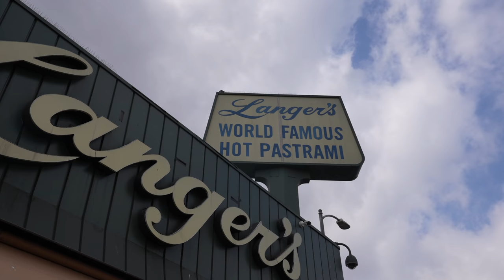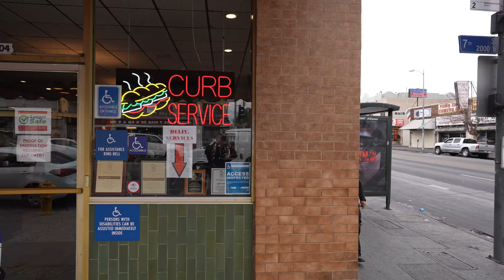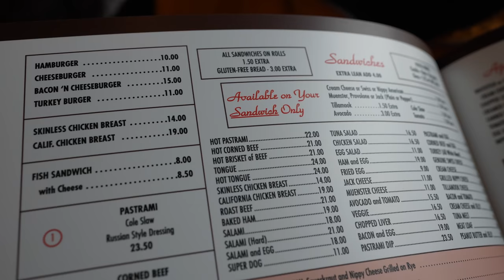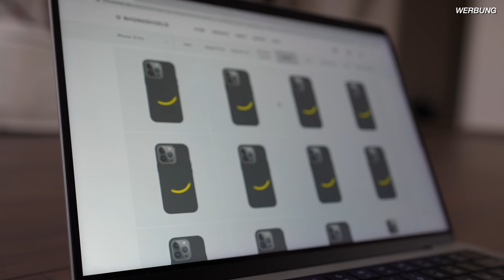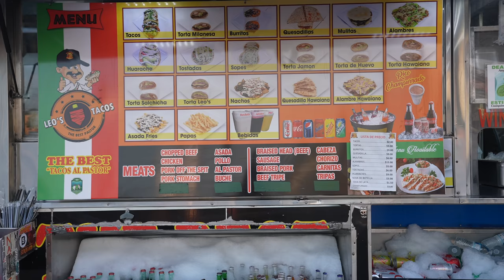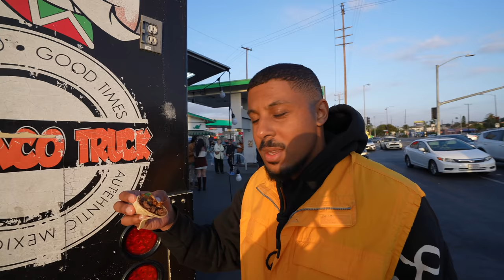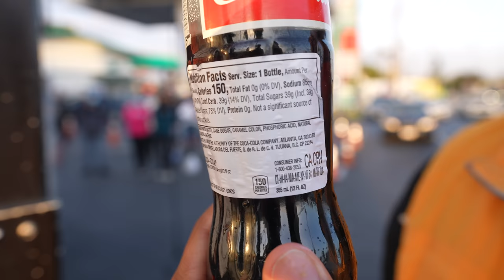Los Angeles Food Tour - Original PASTRAMI SANDWICH, Korean BBQ, Tacos | LA Hotspots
📍 Pastrami Sandwich & Lox Bagel bei Langer's Delicatessen
📍 Korean Barbecue bei Park's BBQ
📍 Taco al Pastor bei Leo's Taco Truck